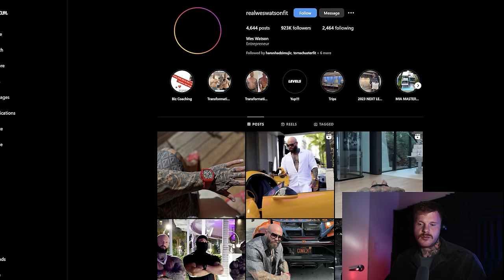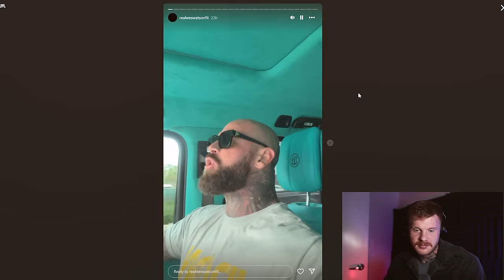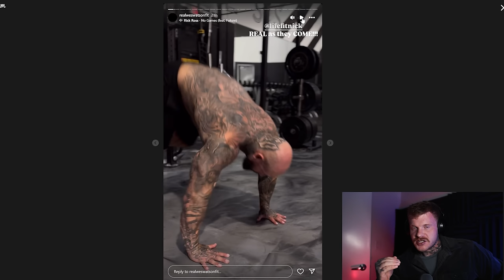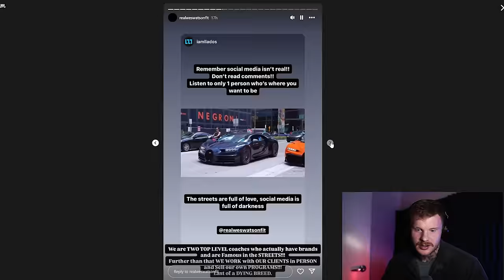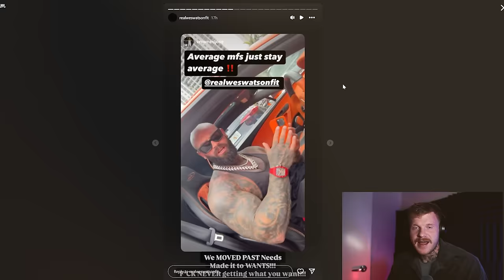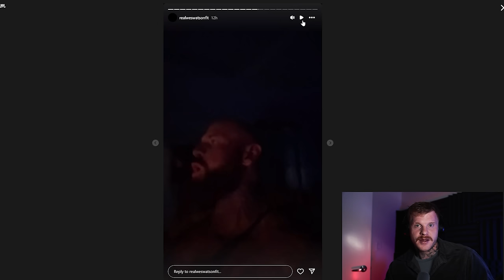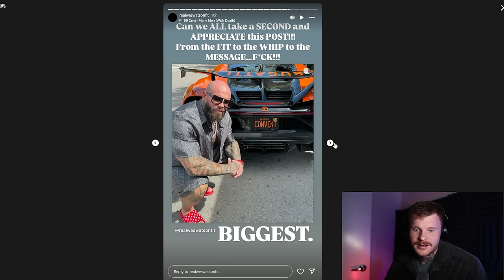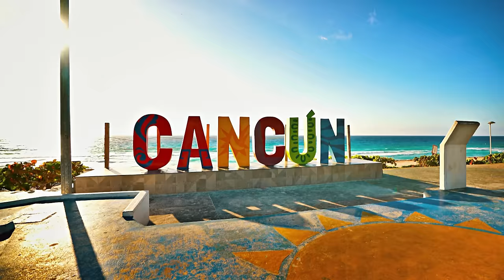A Day in the Life of a "REAL ALPHA" - Wes Watson